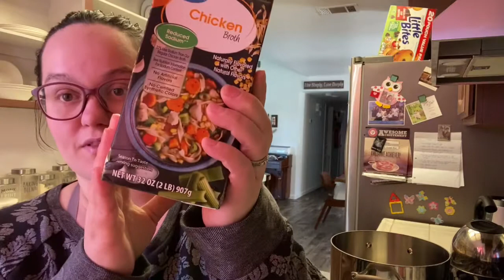Feeding your family for $1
Our daily vlog, Pipers still sick. We had trim healthy mama e meal for breakfast and are going to show you how to feed your family on an extreme budget.